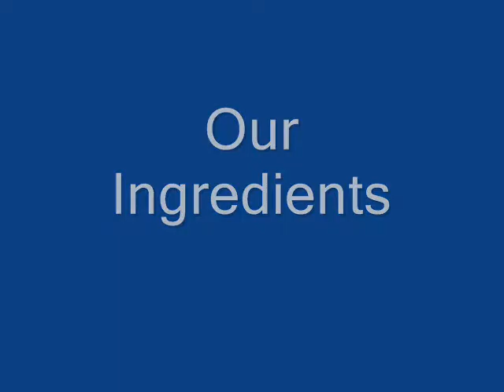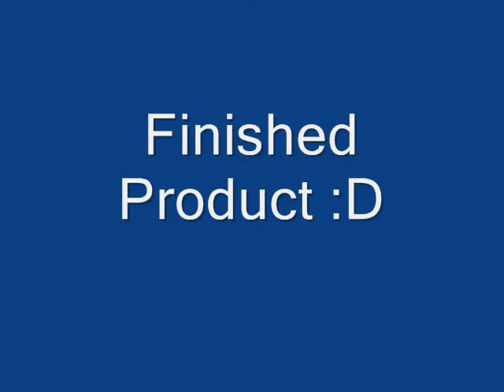My fried dalagang bukid with escabeche sauce